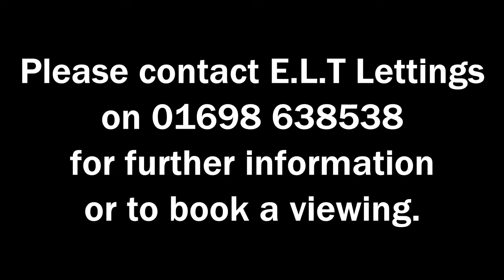6a Violet Gardens, Carluke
To let is this two bedroom ground floor flat located in a courtyard in Carluke.

The property comprises of lounge overlooking the front with carpet flooring, modern fitted kitchen with rear entry door out to drying area.

The flat benefits from two double bedrooms both with built in cupboards and a modern family bathroom with shower over the bath.

Summary;
• Gas Central Heating
• Close proximity to local supermarkets
• Decorated in neutral colours
• Low Council Tax

Sizes;
• Lounge - 3.50m x 4.68m
• Kitchen - 2.51m x 3.03m
• Front bedroom - 3.46m x 3.14m
• Rear bedroom - 2.76m x 3.03m
• Bathroom - 1.89m x 1.72m

Property information;
- EPC rating – D
- Council tax band – B
- Available NOW for viewings
- All applicants welcome, terms apply for Housing Benefit
        please see below
- Viewing by appointment only via E.L.T Lettings Ltd
- Let on an unfurnished basis – integrated oven, hob and hood
- Landlord Registration No: 259195/380/16451
- Agent Registration No: 448078/380/24201

Things to consider before applying;
- £425 first months’ rent + £575 security deposit required
        *further £200 deposit will apply for any pets
- Housing benefit applicants – a home-owning & employed
        guarantor will be required
- Your application (if successful) will be on a Private Residential
        Tenancy
- Each applicant (including guarantor(s)) to provide a full
        reference which includes previous landlord reference, credit
        check, ID check, employment verification

Application can be made after initial viewing and payment of £100 holding deposit.

- No additional tenancy fees payable to E.L.T Lettings Ltd
- If applicant prefers not to supply their own documentation for
        a reference we can offer this at £25 per applicant via a third
        party.